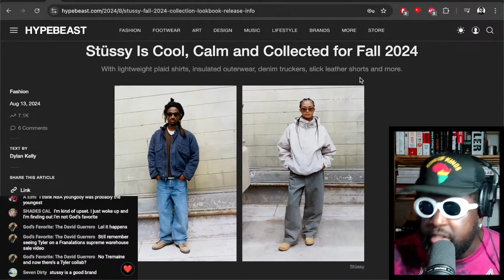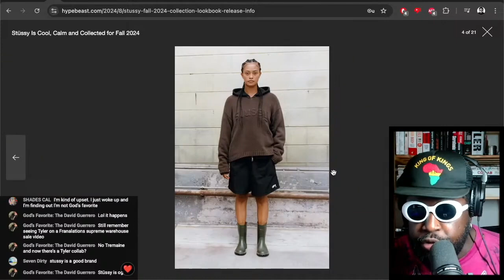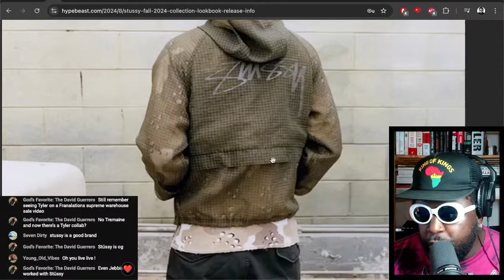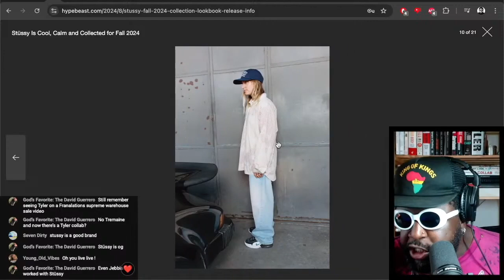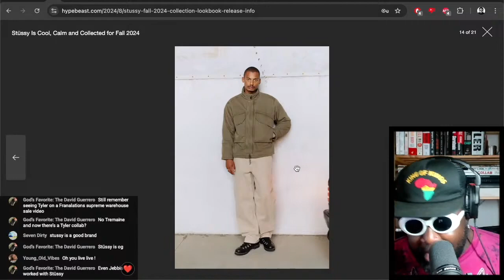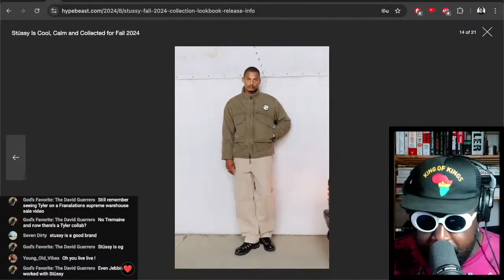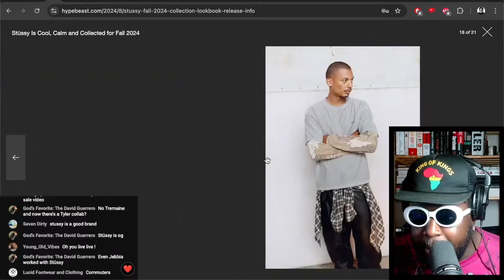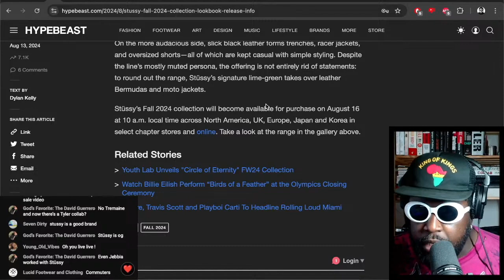Stüssy Is Cool, Calm and Collected for Fall 2024